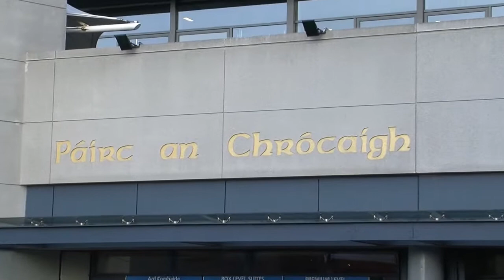Celebrations After Limerick Win Div 4 Football Final 2013 By George Daly